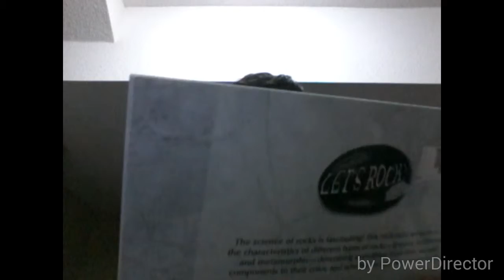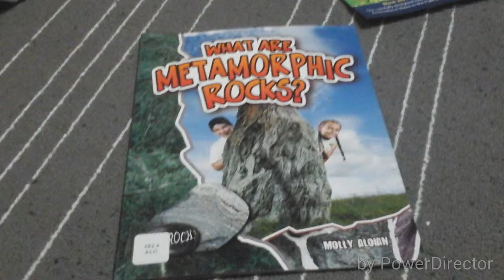January 6, 2016